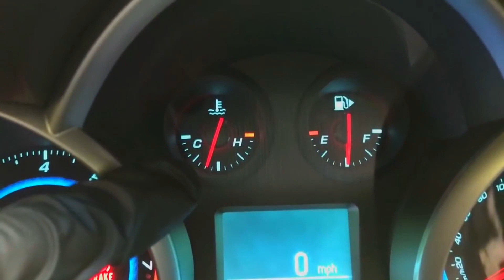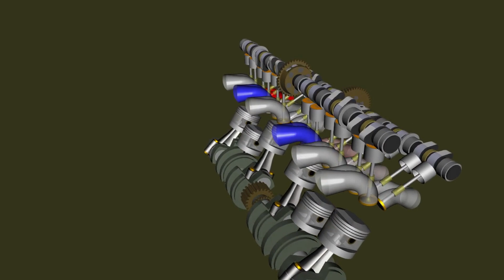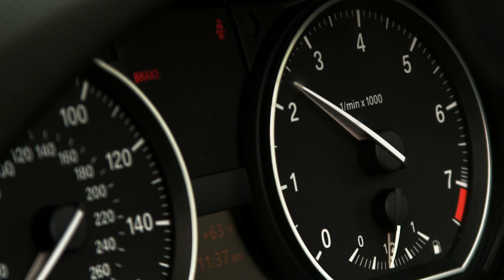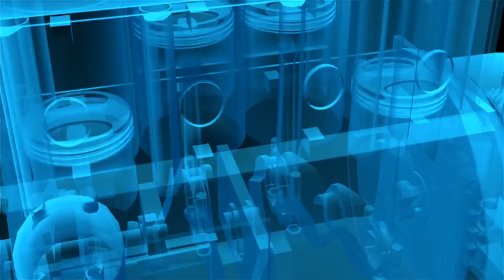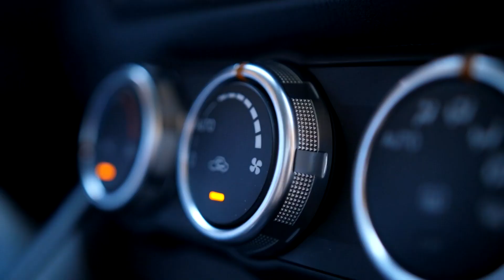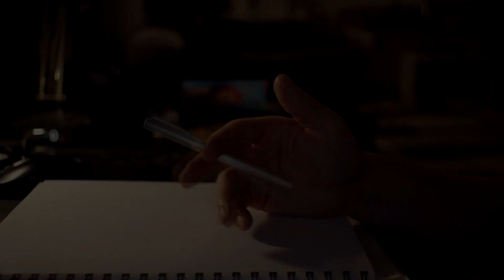ВСЕ ПРИЧИНЫ ПЕРЕГРЕВА ДВИГАТЕЛЯ! Закипел — что делать? Последствия перегрева — можно ли избежать?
Приветствую вас, дорогие друзья и гости канала Знать Полезно. Сегодня к вашему вниманию ИНФОРМАТИВНОЕ видео на тему двигателей.
На этот раз решил поднять тему перегрева двигателя, рассказать обо всем подробно. А именно: почему возникает перегрев двигателя, о последствиях перегрева, а также о том, как необходимо действовать в случае если мотор закипел. Также вы узнаете о последствиях перегрева мотора, а также о том, как их избежать!

Друзья оцените видео лайком или дизлайком. Поделитесь роликом с друзьями, ценю ваш вклад в развитие канала! Спасибо!